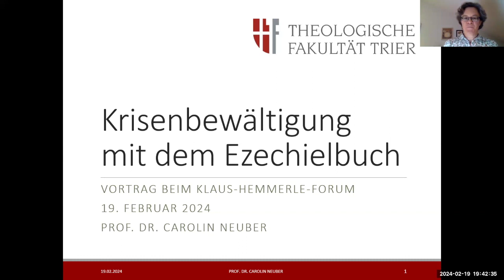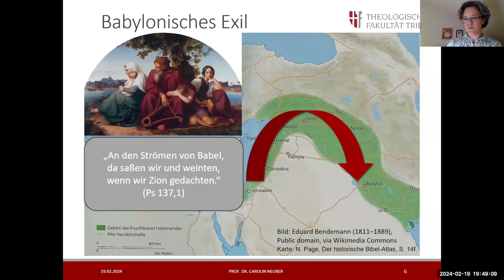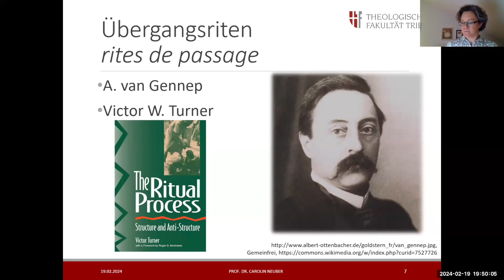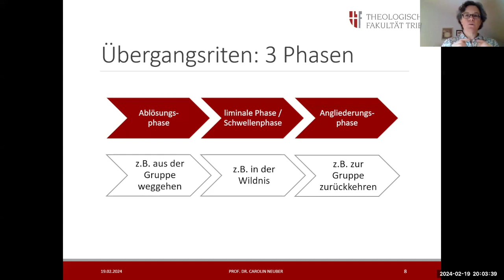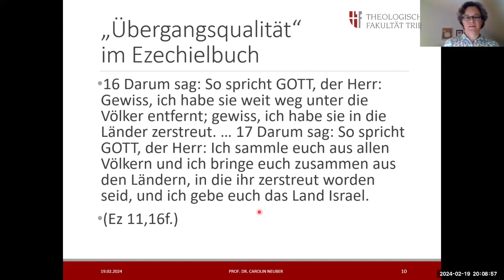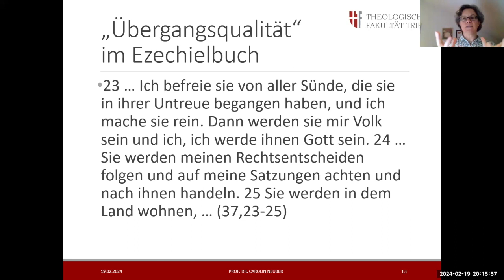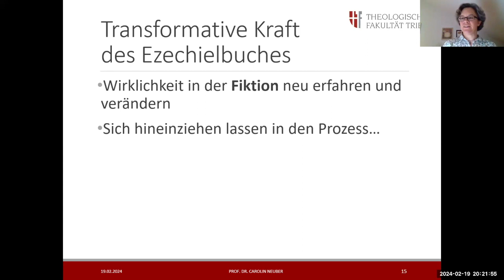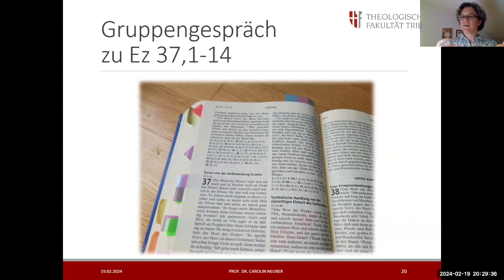Krisenbewältigung mit dem Ezechielbuch - Prof.in Carolin Neuber, Lehrstuhl für AT, Trier am 19.2.24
Wir leben in einer Zeit, die vielfach als Zeit der Krise und des Umbruchs wahrgenommen wird, gesellschaftlich und in der Kirche. In eine solche Zeit hinein ist das Ezechielbuch geschrieben worden. Es verarbeitet die Krise, in die das biblische Israel durch das Babylonische Exil gestürzt wurde. Weil die Beziehung des Volkes zu seinem Gott nicht mehr "stimmte", musste es ins Exil gehen. Dieses Exil wurde als Wüste erlebt, als Ort, an dem Israel sich als abgestorben und leblos sah (vgl. Ez 37,1ff.). Das Ezechielbuch versteht das Exil jedoch als Teil eines Prozesses, der zu einer neuen Gottesbeziehung führt. Dieser Prozess verlangt eine Ablösung von allem, was früher war, um sich von Gott neu formen und beleben zu lassen.
Davon angeregt können wir auch heute versuchen, krisenhafte Zeiten als Prozess des Übergangs zu neuer Lebendigkeit und zu einer vertieften Wahrnehmung Gottes zu verstehen. Welche Impulse wir daraus ziehen können, darüber werden wir gemeinsam nachdenken.
Sie können sich auf eine interessante Zeit mit der engagierten Professorin Neuber freuen. Eingeleitet wird dieser Vortrag von Prof. em. Franz Sedlmeier, AT.